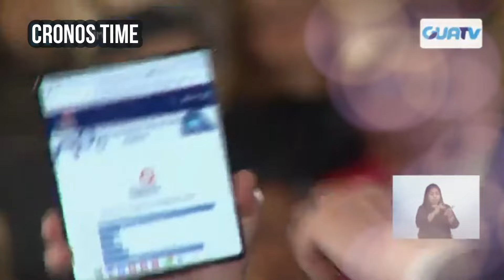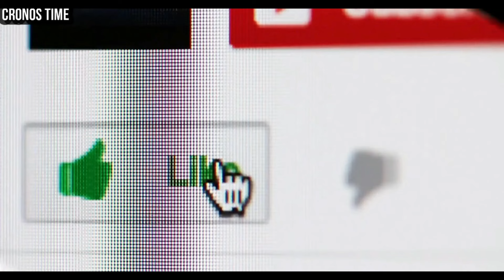UNIVERSITARIO CUESTIONA A BERNARDO ARÉVALO SOBRE LA FALTA DE TRANSPARENCIA... GUATEMALA.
International Attribution